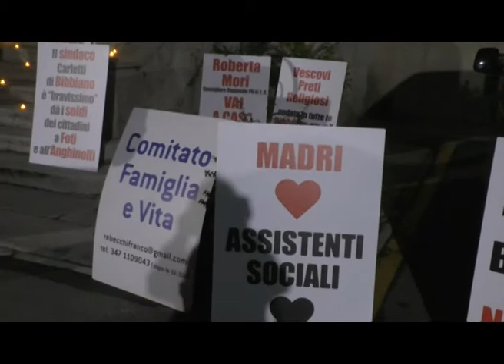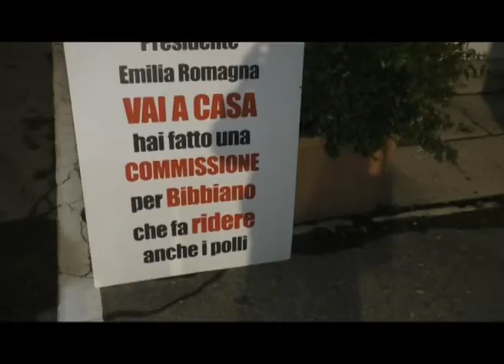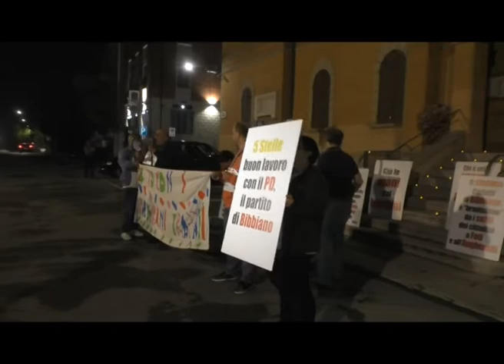Angeli e demoni: famiglie modenesi al presidio a Fornovo di Taro